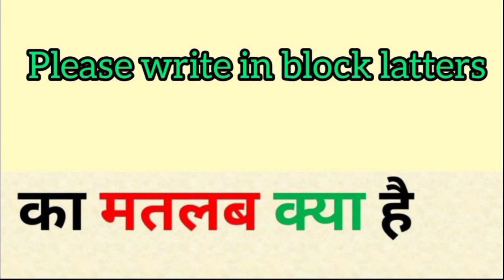Please write in block letter meaning in hindi || please write in block letter ka matlab kya hota hai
please write in block letter meaning in hindi
please write in block letter ka matlab kya hota hai
word meaning
what is please write in block letter
Please write in block letter का हिंदी अर्थ